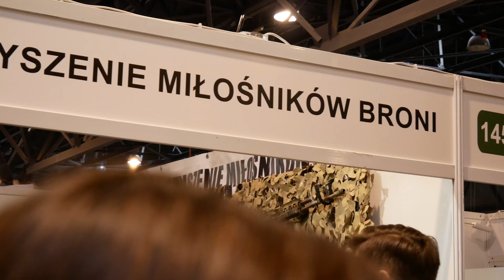EXPO Shooting 2019 - Targi strzelectwa i militariów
Filmik z targów EXPO Shooting 2019 w Sosnowcu
Wystawa i stoisko śląskiego stowarzyszenia miłośników broni

Utwór Ason ID & SouthFellas - Sean [In memory of Sean. R.I.P]